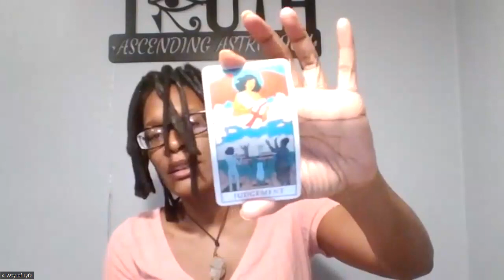Collective Libra Eclipse Messages